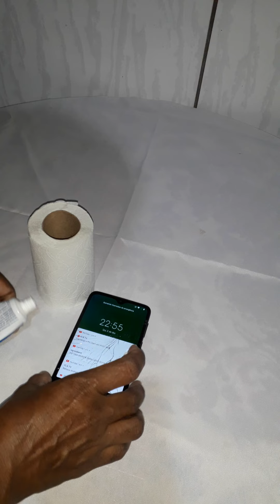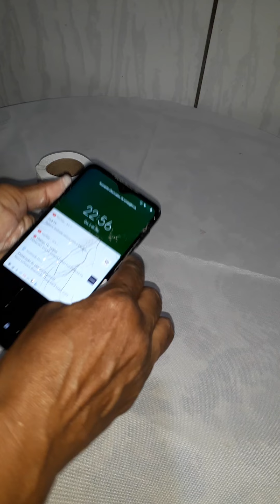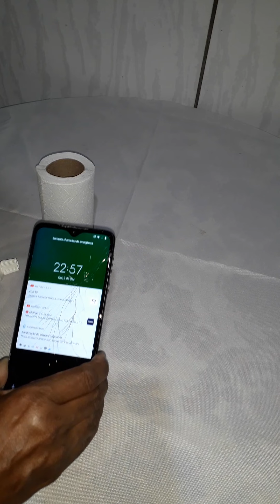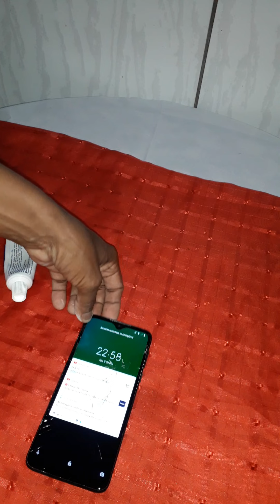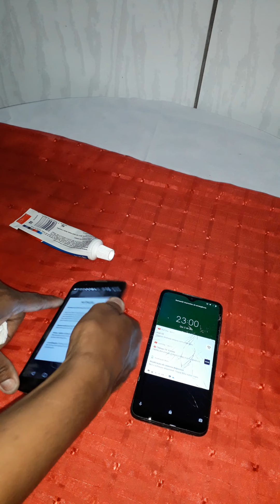TIRAR TRINCADO DA TELA DO CELULAR COM PASTA DE DENTE FUNCIONA.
Para mim não funcionou.